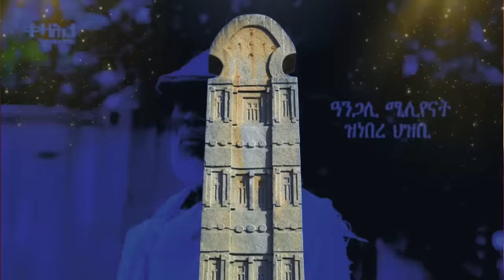Jstudio ~| መርዓዊ ገበን ህልቂት። መርሒ ሶማል ኣብ ኣዲስ ኣበባ። ሃገራት ኤውሮጳ ስግኣት ወራር።